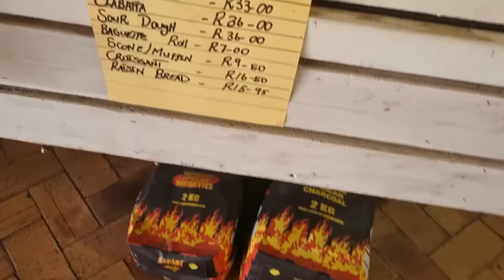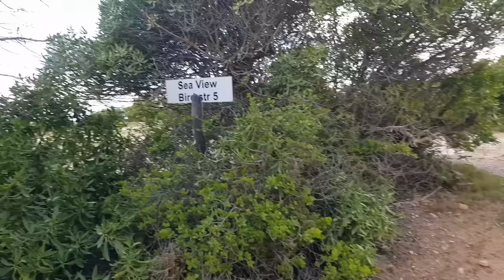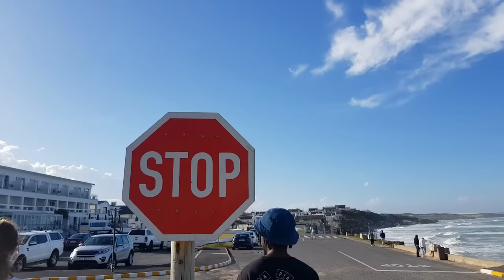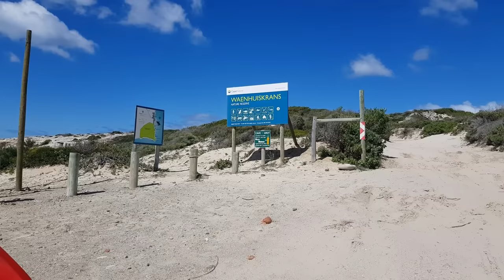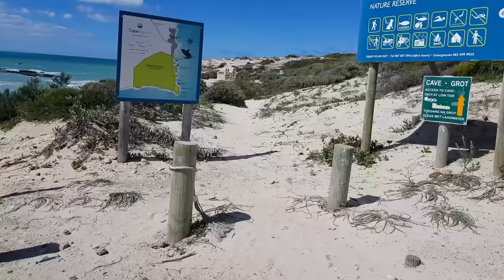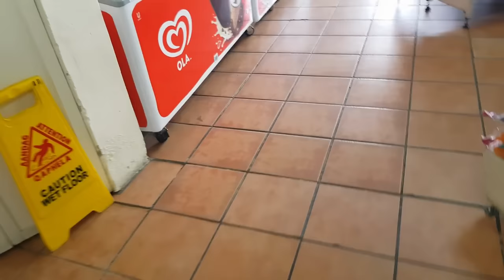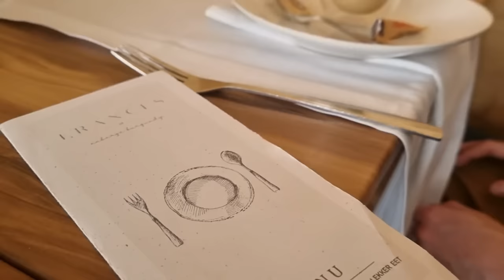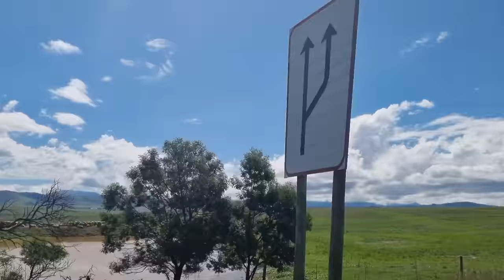City Tour: Arniston, Cape Town: a stunning coastal getaway in South Africa | Vlog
Join us on an amazing road trip from Cape Town to Arniston, a stunning coastal town in South Africa. We explored the charming streets, indulged in a traditional South African braai, visited the breathtaking Waenhuiskrans Cave, and soaked up the sun on Arniston's beautiful beach. We even ventured to the vibrant town of Hermanus for a delightful breakfast at Frances. Experience the natural beauty, coastal charm, and mouthwatering cuisine of Arniston in this unforgettable travel vlog.